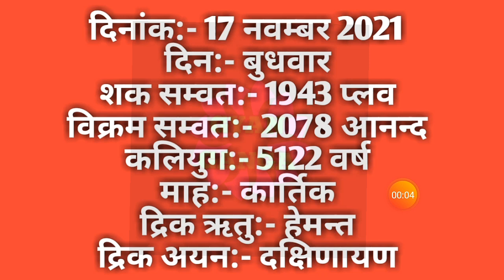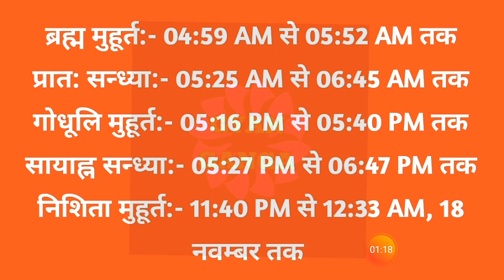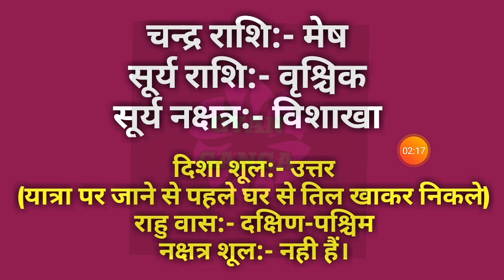17 November 2021 ka Panchang । पंचांग 17 नवम्बर 2021 । 17 November 2021 Wednesday Hindi Panchang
17 November 2021 ka Panchang । पंचांग 17 नवम्बर 2021 । 17 November 2021 Wednesday Hindi Panchang

17 November 2021 Panchang : 17 November 2021 का पंचांग, शुभ मुहूर्त, तिथि, नक्षत्र, सूर्योदय, सूर्यास्त, राहुकाल, पक्ष, अभिजीत मुहूर्त, अमृत काल,  चौघड़िया, व्रत व् त्यौहार। जानिए नवम्बर १७, २०२१ का पंचांग और महत्वपूर्ण जानकारियां हिन्दू पंचांग के अनुसार, कब से कब तक शुभ मुहूर्त है, कब से कब तक अशुभ मुहूर्त है। यदि आप किसी शुभ कार्य को किसी विशेष दिन और शुभ मुहूर्त में करना चाहते हैं तो दैनिक पंचांग की सहायता से आप उस दिन का शुभ मुहूर्त को जान सकते हैं। तो आइये अब जानते हैं 17 November 2021 का दैनिक पंचांग
About this Video :
1) 17 November 2021 ka hindu Panchang.
2) 17 November 2021 Panchang and Shubh Muhurat.
3) Aaj ka Panchang 17 November 2021 पंचांग .
4) Shubh Panachang in Hindi .
5) Indian Calender Hindi Panchang .
6) 17 November 2021 Tuesday Hindi Panchang .
7) 17 नवम्बर 2021 का पंचांग, शुभ मुहूर्त, तिथि, नक्षत्र, सूर्योदय, सूर्यास्त .
8) 17 नवम्बर 2021 का दैनिक पंचांग .
9 ) aaj ka shubh Muhurat 17 November 2021 .
10) aaj ka rahu kaal .
11) aaj ka sampurna Hindu Panchang .
12) 17 November Panchang Panchangam for New Delhi .
13) Panchang For 17 November 2021 .
14) Hindu Calender November 17 & 17 November 2021 Panchang .
15) Panchang November 17, 2021 Online Panchangam and Hindu Calender for the world .
16) 17 November 2021 Panchang & Shubh Muhurat , 17 नवम्बर का पंचांग, शुभ मुहूर्त .
17) 16 November 2021 Tuesday panchang online.
18- Worldwide Panchang.
19- Education Videos

17 November 2021 Auspicious Timings (Shubha Muhurat) & Inauspicious Timings (Ashubha Muhurat), Panchang and Muhurat for 17 November 2021 Hindu Month and Tithi.